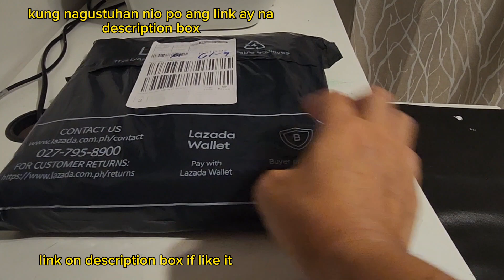Unboxing raincoat from Lazada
dito ko po nabili ung raincoat